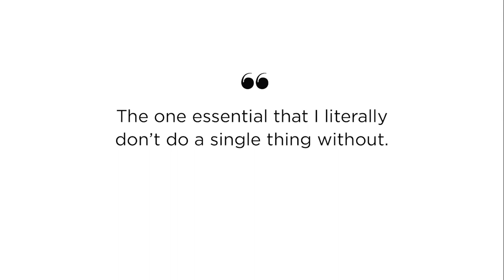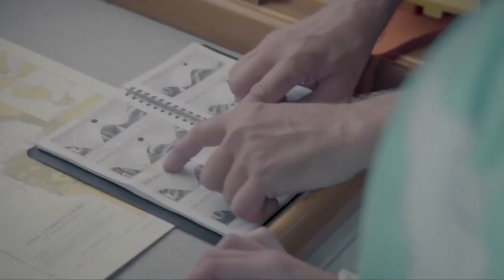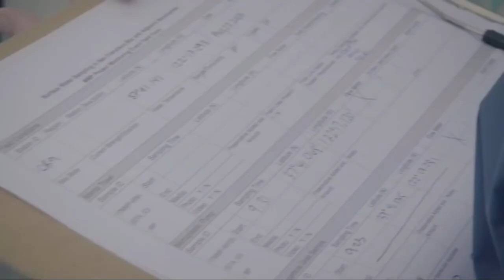Best Glass Water Bottle In 2023 | Top 7 Glass Water Bottles For Pure Hydration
Finding the best glass water bottle takes a lot of time. So, in this video, we will narrow down the top 7 best glass infuser water bottles on the market this year based on price, quality, performance and durability.

Here you can find the best reusable glass water bottle and we’ve checked their extra features. All you expect to do is watch the video and see which is the best glass water bottle.

Are you looking for a glass water bottle in 2022? If you don't have time for the details, here are the top 7 best glass water bottle reviews in this video.

     leave us a message (bigdealhq at gmail dot com) so we can